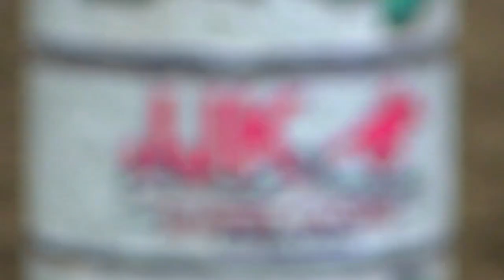Barrel Racing at The King's Arena